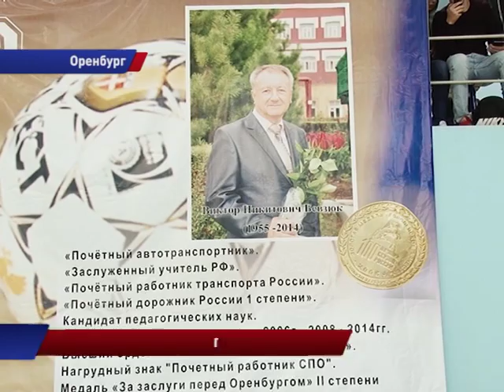ПАМЯТНЫЙ ТУРНИР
В Оренбурге одним именным турниром стало больше. В  спортивном комплексе "Оренбуржье" состоялись первые соревнования памяти директора Оренбургского автотранспортного колледжа,  заслуженного учителя России Виктора Бевзюка. Подробности в следующем сюжете.